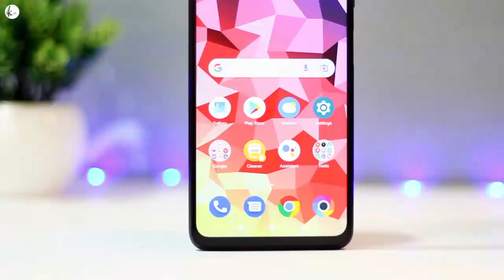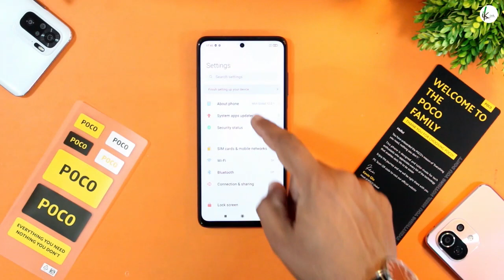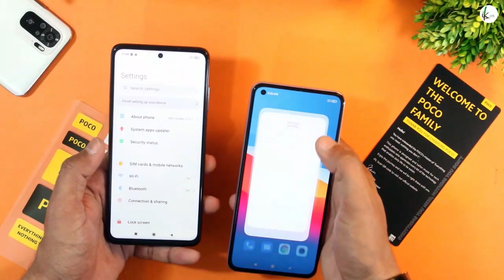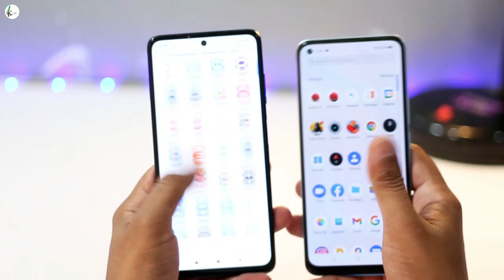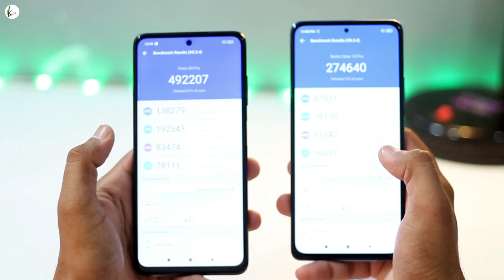Poco X3 Pro Unboxing & AnTuTu Score Comparison with Redmi Note 10 Pro Vs Mi 11 Lite & Realme 8 Pro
Just Unboxed the Poco X3 Pro, it comes with Snapdragon 860 Chipset. See the AnTuTu Score and Comparison with Redmi Note 10 Pro, Mi 11 Lite and Realme 8 Pro.

Use TimeStamp!
02:54 Comparison with Mi 11 Lite
03:41 AnTuTu & Geekbench Score Comparison with Redmi Note 10 Pro
04:00 Comparison with Realme 8 Pro

--Here is More Speed Test Videos Listed Below---